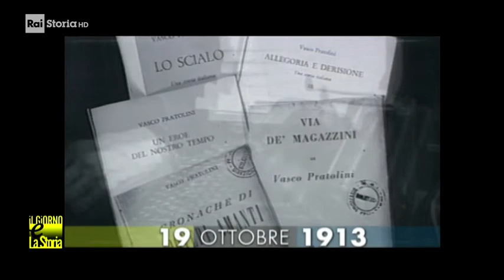19 Ottobre 1913 - Nasce Vasco Pratolini (1913-1991)